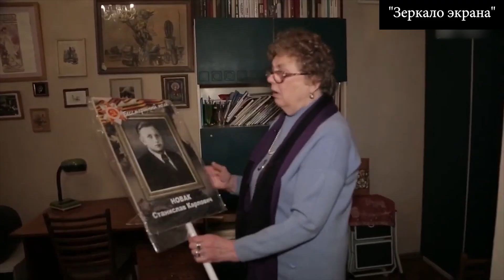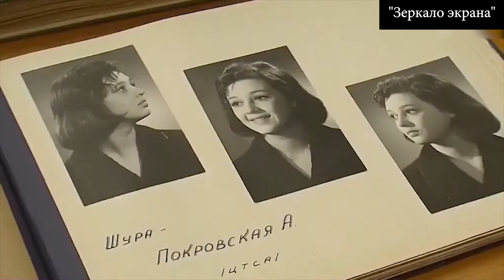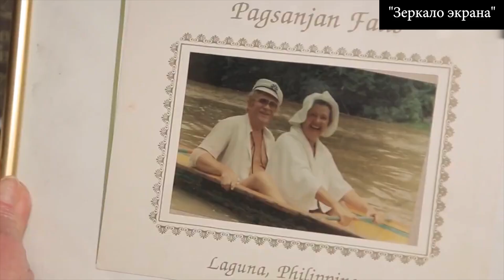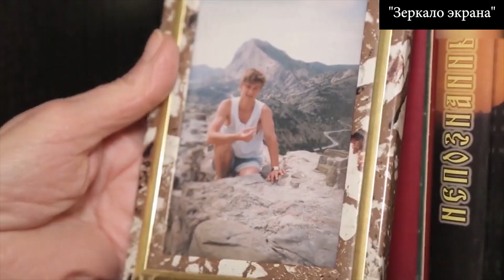Любочке из "Офицеров" 82 года: три мужа и единственный сын. Судьба и личная жизнь Алины Покровской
В этом выпуске я расскажу о том, как сложилась судьба актрисы, как она пережила смерть третьего мужа, который сделал ее счастливой, а также кем стал ее единственный сын, которым она так гордится.